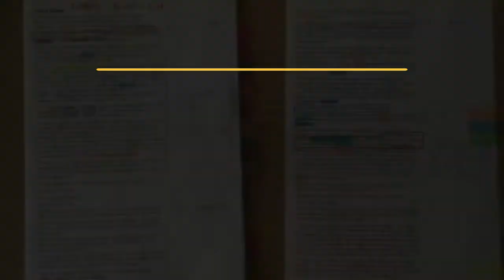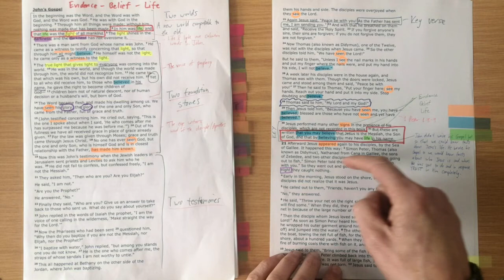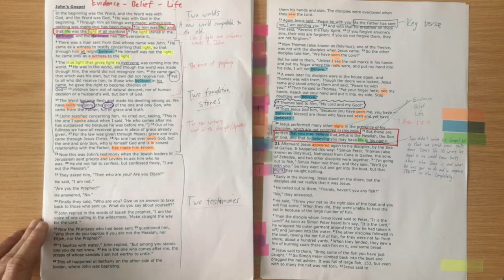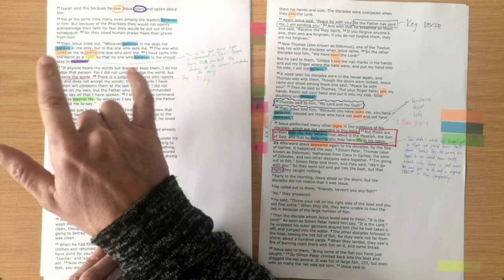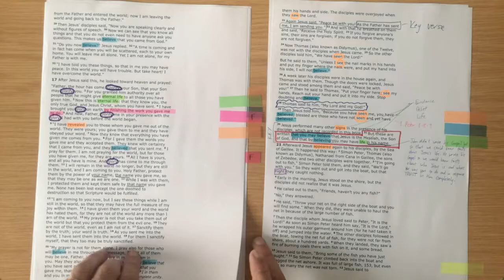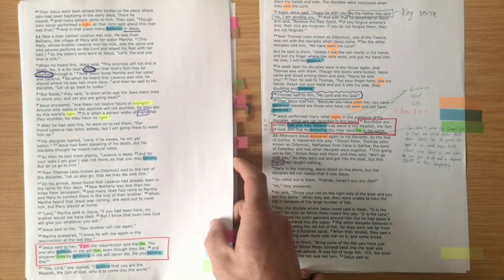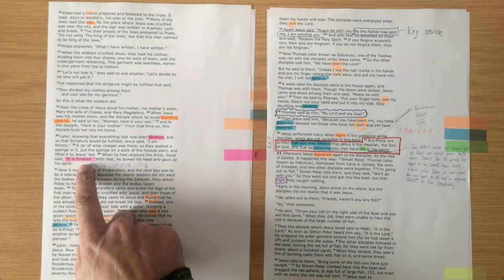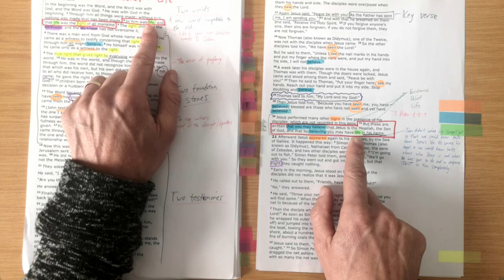The Gospel of John // An Overview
This overview points to some of the key themes that we see in John's Gospel with a specific focus on themes of EVIDENCE - BELIEF - LIFE.

John's Purpose statement - "Jesus performed many other signs in the presence of his disciples, which are not recorded in this book. But these are written that you may believe that Jesus is the Messiah, the Son of God, and that by believing you may have life in his name." (Joh 20:30-31)